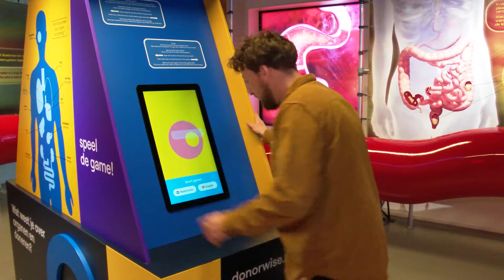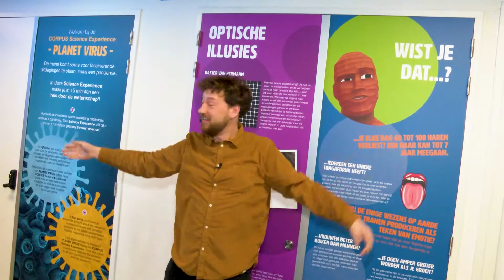CORPUS bestaat 14 jaar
CORPUS bestaat op 14 maart, 14 jaar! Om dat te vieren hebben we de Science Experience van Planet Virus geopend waar je een ‘reis door de wetenschap’ maakt. Biopsycholoog Boy Vissers neemt je mee met zijn 'reis door de mens' in CORPUS.